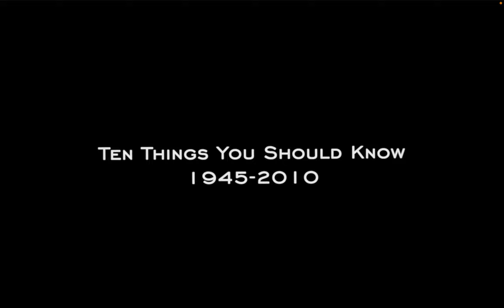Fall of the Berlin Wall, 1989 (U.S. History Top 10 Things You Should Know 1945-2010)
Number 8 - Fall of the Berlin Wall
While it was a global event, the fall of the Berlin Wall had major repercussions and implications in terms of United States history as well. It marked the climax of the turbulent year of 1989.

2022. "Rasputin Synth Overload". Single. Maximum Send Records. Count Sendy.

Archival footage from CNN and other sources.